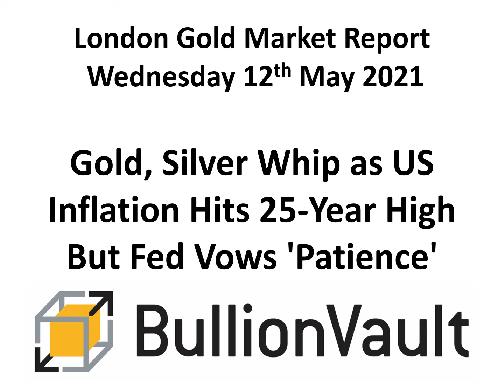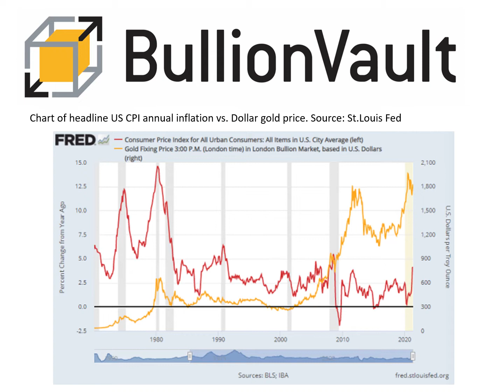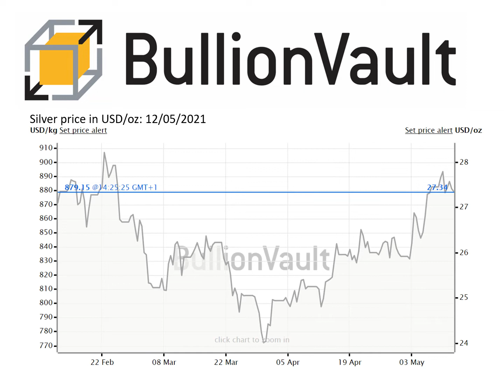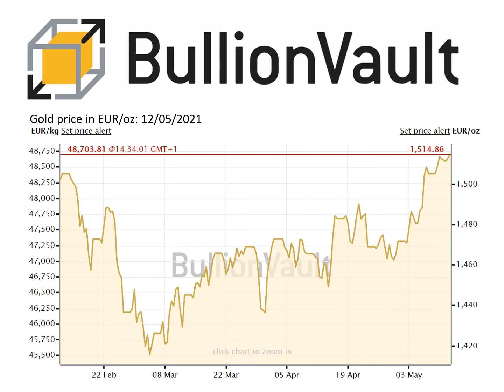Gold Price News 12-May-21 Gold, Silver Whip as US Inflation Hits 25-Year High But Fed Vows Patience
Gold Price News - 12-May-21
Buy gold, silver & platinum
0.5% commission & tight spreads

Gold, Silver Whip as US Inflation Hits 25-Year High But Fed Vows 'Patience'

GOLD and SILVER plunged and then recovered that loss lunchtime Wednesday in London as new US data beat analyst forecasts for consumer-price inflation with the highest reading since the Lehman Brothers' crash of 13 years ago.

Headline inflation in the world's largest economy jumped to 4.2% per year in April, the highest since September 2008 and beaten by only 7 monthly readings in the decade prior to that.

So-called 'core' inflation – excluding food and fuel due to their volatility – meantime hit 3.0% per annum, its fastest pace in 25 years.

The news saw longer-term interest rates spike in the bond market before easing back to put 10-year US Treasury yields one basis-point lower for the day at 1.61%.

Already back to flat for the week so far at $27.40 per ounce, silver prices lost 20 cents in 1 minute, only to regain them again.

Gold prices meantime sank $10 before recovering and then rising to $1840 per ounce, coming within $5 of Monday's 12-week high.

Chart of headline US CPI annual inflation vs. Dollar gold price. Source: St.Louis Fed

"The outlook is bright, but risks remain, and we are far from our goals," said US central bank governor Lael Brainard yesterday, repeating the Federal Reserve's commitment to zero overnight interest rates and record levels of QE bond purchases.

"As the economy reopens fully and the recovery gathers momentum, it will be important to remain patiently focused on achieving the maximum-employment and inflation outcomes in our guidance."

Neither the giant GLD or smaller IAU gold-backed ETF trust funds saw any material change in size on Tuesday.

The iShares Silver Trust (NYSEArca: SLV) in contrast shrank for the 4th time in 5 trading days, down by 0.3% to its smallest since mid-January – two weeks before the reddit/WSB silversqueeze ramp on social media – as shareholders sold out of the ETF.

" UK economy picks up as lockdown restrictions ease," says the BBC meantime after new data said a very poor first quarter ended with a monthly upturn.

"More good news this morning on economic developments/prospects," agrees Mohamed El-Erian, chief economic adviser at German insurance giant Allianz, noting an upgrade to European Commission GDP forecasts for 2021 and 2022, and also pointing to how "UK growth rebounded in March."

But about 1.8% of total UK economic output recorded for Q1 came from government-funded vaccination and test-and-trace programs, notes economics professor Jonathan Portes of the Office for National Statistics' data.

The ONS also reports that "the implied price of government consumption" was the prime driver of a sharp 4.8% jump in economy-wide costs in Q1, as the UK state continued to pay public-sector wages but many services were shut, with offices and schools running reduced hours online.

Calling today for an official enquiry into his own government's handling of the Covid Catastrophe, UK Prime Minister Boris Johnson has failed to pay a court judgement for unpaid debt worth £535 issued last October, news magazine Private Eye has found.

Internet retail monster Amazon meantime won a court battle today in Brussels against a European Union order to pay €250m ($300m) in unpaid tax to member-state Luxembourg, where its regional business is registered.

Amazon had sales income of €44bn in Western Europe last year but – under what the EU calls a "sweetheart deal" with the tiny nation – paid no corporation tax.